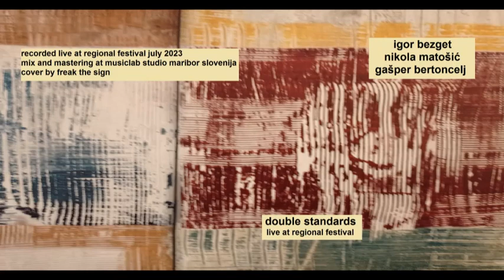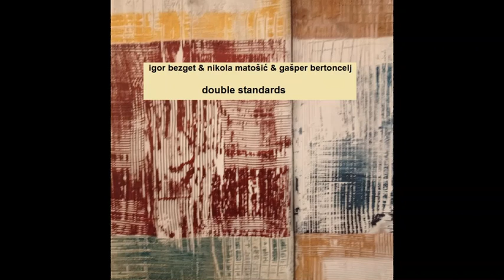igor bezget & nikola matošić & gašper bertoncelj - double standards 1 - novi vinodolski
igor bezget - guitar
nikola matošić - bass
gašper bertoncelj - drums